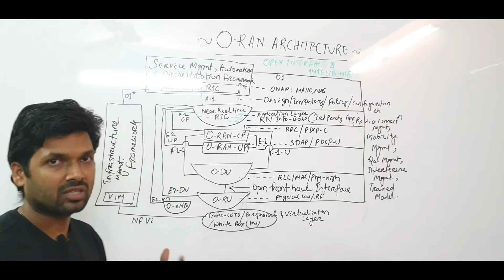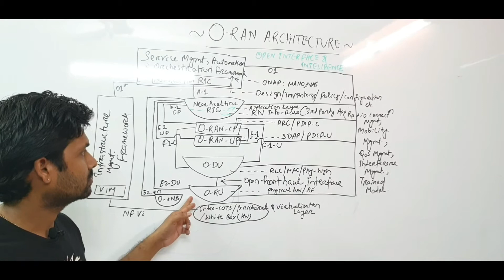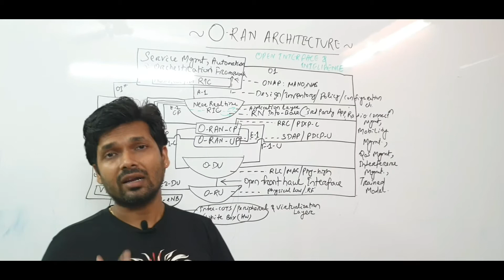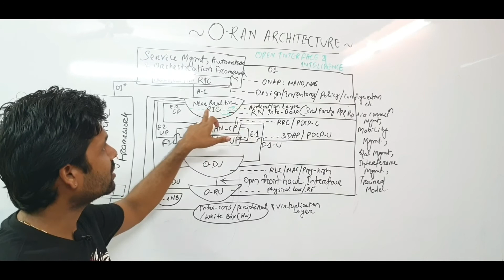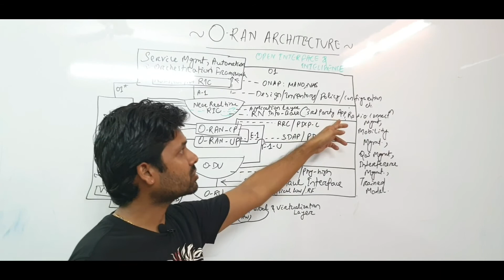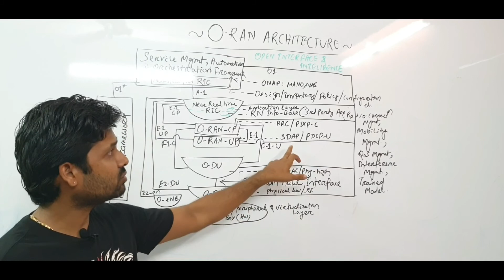All you want to know about ORAN,5G Telecommunications